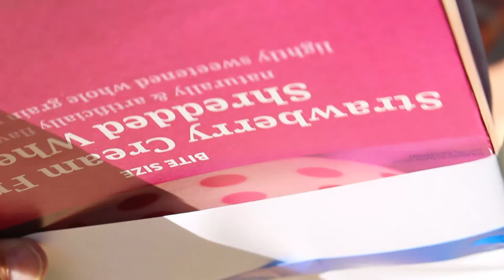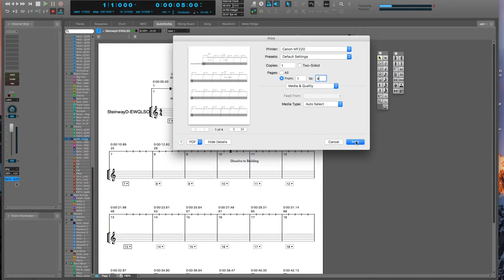Dealing with Writer's Block (Composer's Block) - Art of Composing Daily Vlog: 006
Have you ever wanted to compose but ran into writer's block? This episode gives you a few strategies to tackle this universal problem that all composers have.